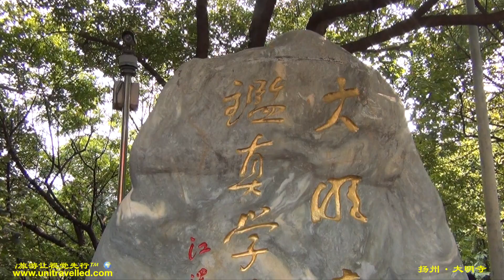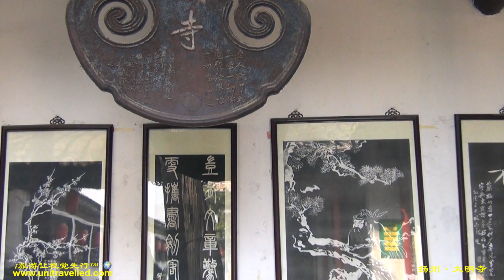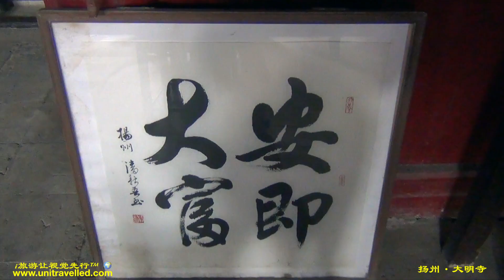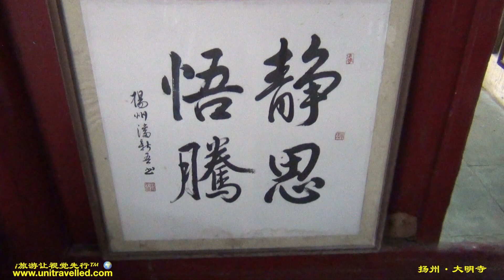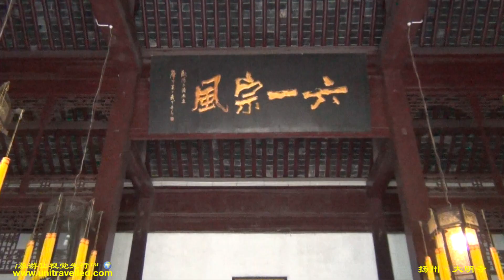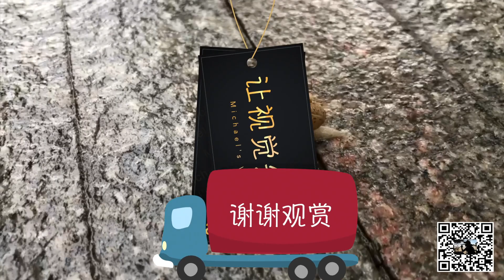揚州大明寺｜Daming Temple In Yangzhou City | China｜HD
Situated in a northwestern suburb of Yangzhou city, Jiangsu Province, the Daming Temple combines together a number of attractions, including religious buildings, important historical sites and beautiful gardens. It was first built in the Southern Dynasties (420-589), although has undergone numerous renovations and expansions since that time. The temple has assumed many different names during its 1500-year history, although in 1980 it reverted back to its original title.